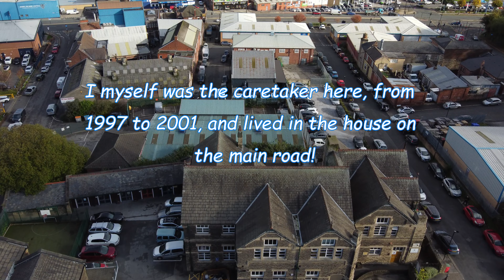DJI Mini 2 Full Monty location Sheffield. # I do not own the copyright to this music #